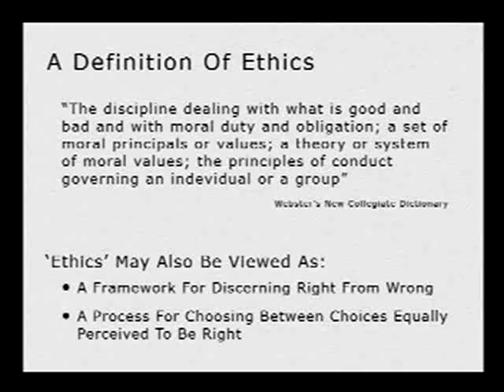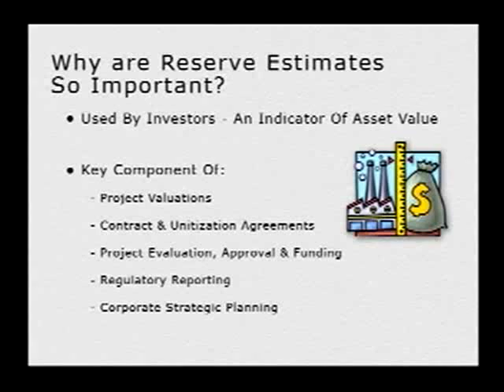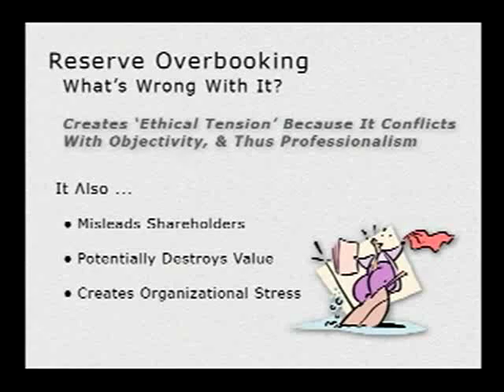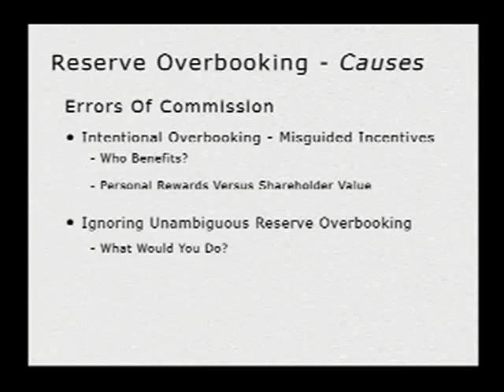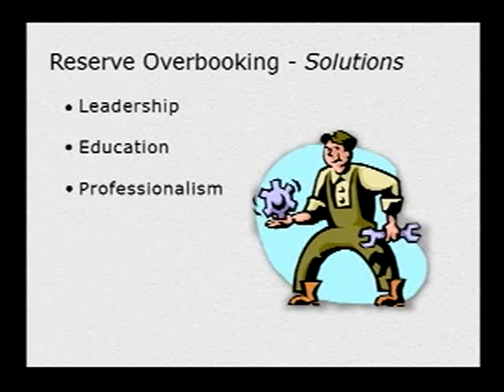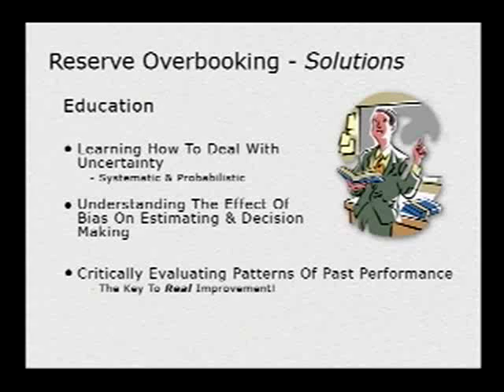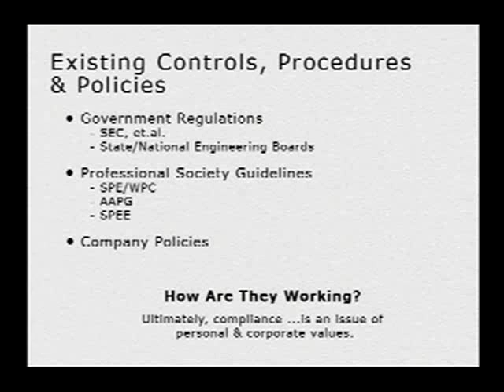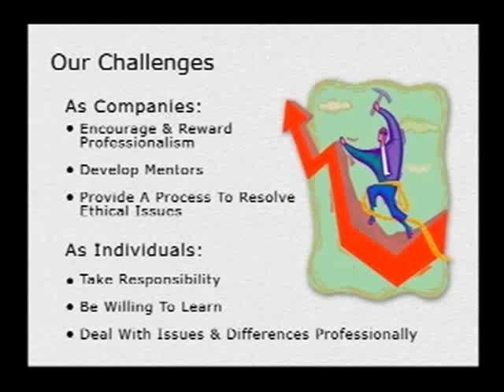2004-2005: Reserve Overbooking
Mark A. McLane, a partner in the international consulting firm of Rose & Associates, LLP, presented "Reserve Overbooking – An issue of Professional Ethics" during the 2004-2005 Society of Petroleum Engineers Distinguished Lecture Series.

Revelations of financial mismanagement and the resulting increase in legal and regulatory scrutiny have focused attention on how publicly-traded oil and gas companies report and book reserves. In spite of this, McLane says reserve overbooking remains a persistent problem, one that, while widely acknowledged, is only reluctantly discussed.